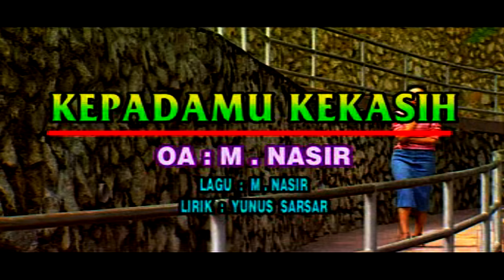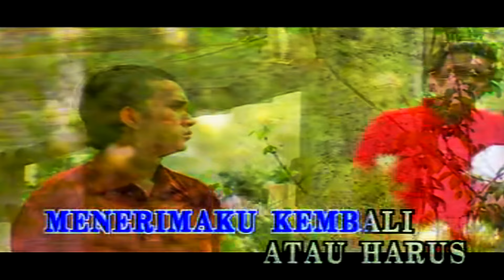M Nasir - Kepadamu Kekasih KARAOKE